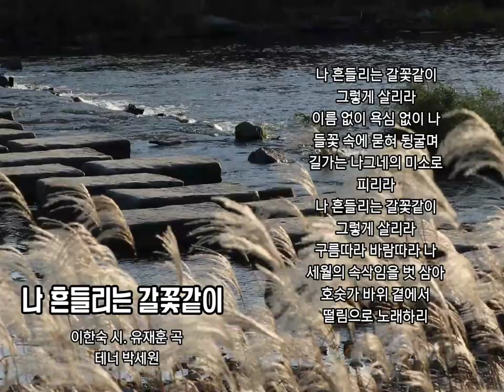🍂 가을을 담은 가곡 [나 흔들리는 갈꽃같이] - 이한숙 시. 유재훈 곡. 테너 박세원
🍂 가을을 담은 가곡
[나 흔들리는 갈꽃같이] -
이한숙 시. 유재훈 곡.
테너 박세원

그렇게 살리라
이름 없이 욕심 없이
나 들꽃 속에 묻혀 뒹굴며
길가는 나그네의 미소로 피리라
그렇게 살리라
구름따라 바람따라
나 세월의 속삭임을 벗 삼아
호숫가 바위 곁에서
떨림으로 노래하리